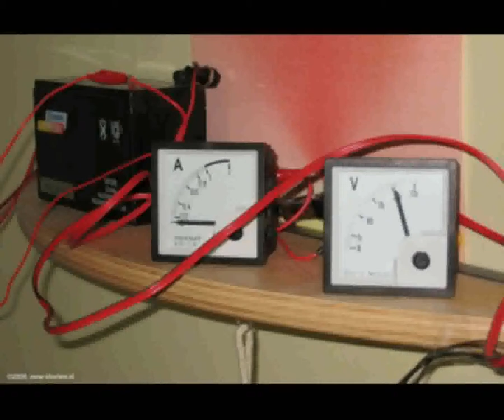Daily Minutes, 28 februari 2019